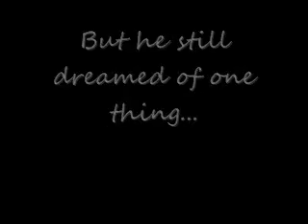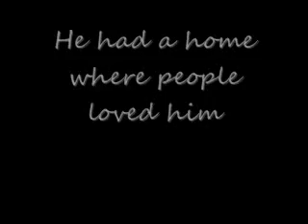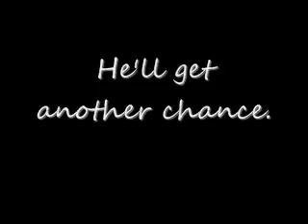Wilbur Gets His Wish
This is a short film that my daughter and I came up with for a Webkinz video contest. Conceived and shot in about 15 minutes (using our five-year-old still camera's video function) and then cut together on Windows Movie Maker. If you enjoyed it, please take a moment to comment and/or give us a rating!